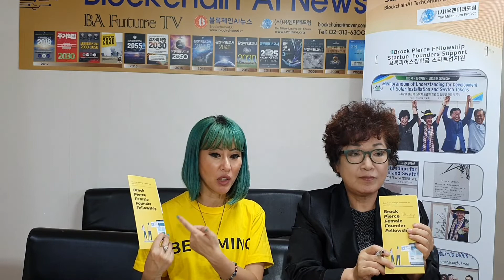Phu Styles, Founder of Women in Blockchain재단, 푸와 박영숙교수, 여성창업주 2명 브록피어스장학금주고 성공시켜줘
여성블록체인기업에 5천만원 지원.Phu Styles, Founder of Women in Blockchain Foundation 즉 여성블록체인재단 창업자 푸 스타일스와 박영숙 유엔미래포럼대표가 발표하는 브록피어스장학금. 여성 블록체인기업 CEO 2명에게 브록피어스장학금 5천만원 지원. 또 이스라엘 스타트업 팩토리사가 2년 내 10배로 키위주고,  성공시켜주는데, 좋은 사업아이템은 10억까지 투자도 해준다. 한국내에 블록체인기업 여성 CEO를 키워주는 프로그램으로 브록피어스. 푸 스타일스가 성장을 도와주고,  스타트업 팩토리가 도와준다.국내 외국인 여성 CEO도 지원 가능하다. 이 펠로십은 한빛코 거래소가 파트너십을 가진다. 파트너십을 더 많이 찾고있다.